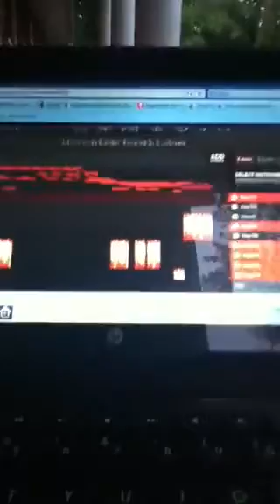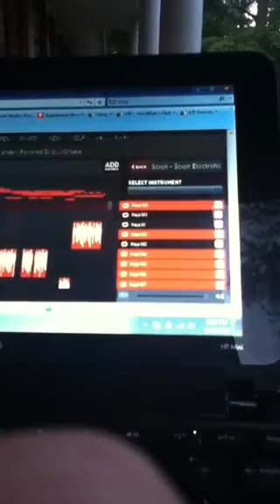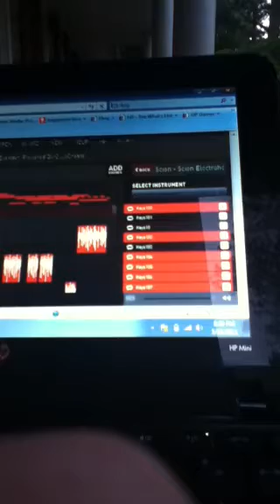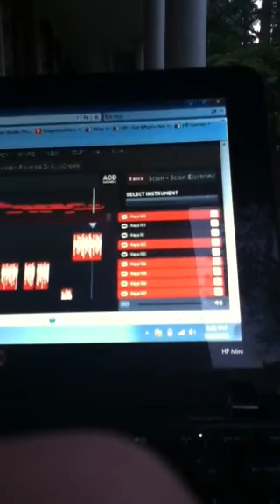Rock likea chinese man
By dj shroomy
Plz comment veiw!